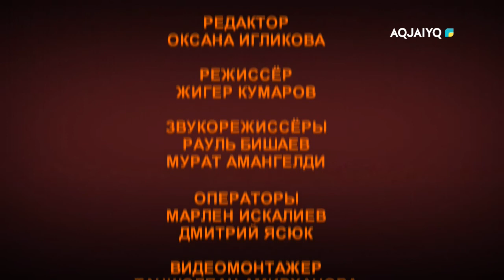Опираясь на закон (25.07.2022)